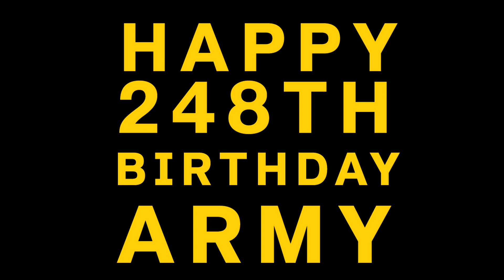Army Birthday Horizontal 2023